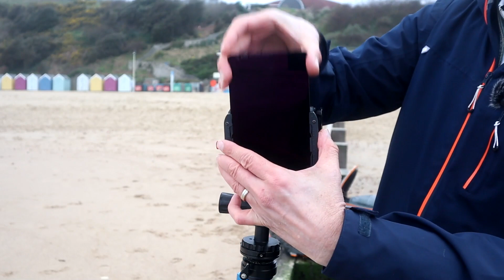A cold damp photography trip to Bournemouth pier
In todays video I head to Bournemouth to photograph thepier and surrounding area. It was one of those cold days where it just got into your bones.